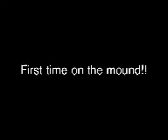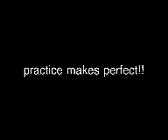Champs 2011 baseball season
Orangecrest pony mustangs